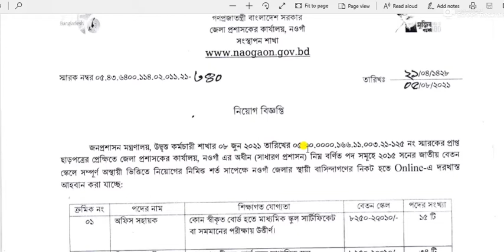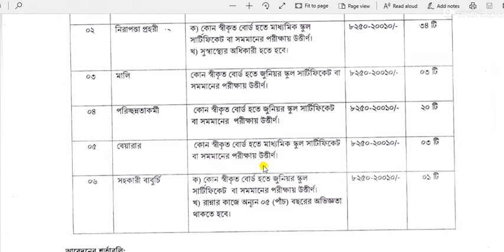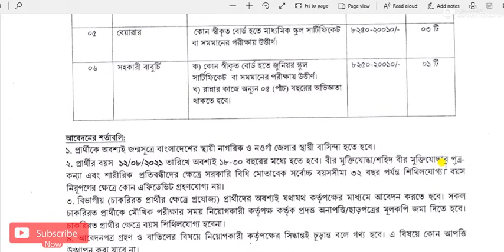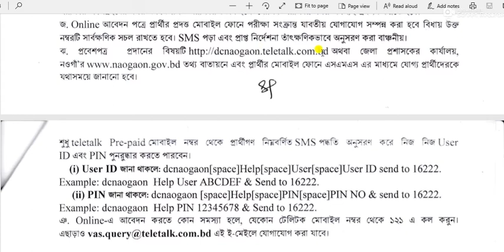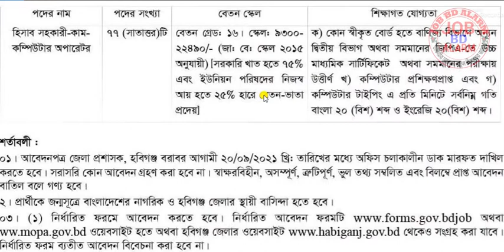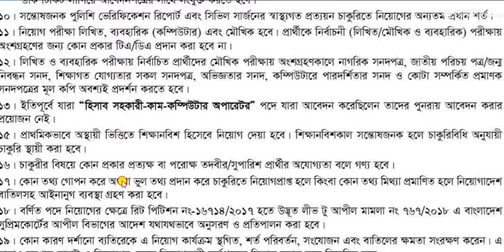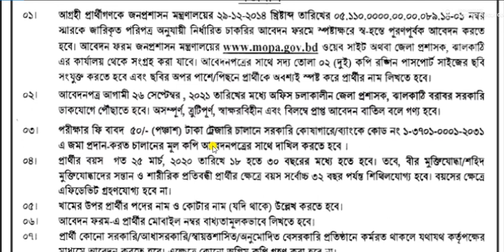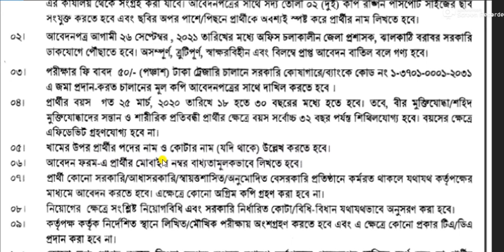ডিসি অফিসে চাকরি, জেলা প্রশাসকের কার্যালয় নিয়োগ বিজ্ঞপ্তি 2021, নতুন নিয়োগ ২০২১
জেলা প্রশাসকের কার্যালয় নিয়োগ বিজ্ঞপ্তি 2021: বর্তমানে চলমান সকল জেলা প্রশাসকের কার্যালয়ে নিয়োগ বিজ্ঞপ্তি 2021
 চলমান ডিসি অফিস চাকরি নিয়োগ বিজ্ঞপ্তি প্রকাশ করা হয়েছে। নওগাঁ জেলা প্রশাসকের কার্যালয় নিয়োগ বিজ্ঞপ্তি ২০২১, হবিগঞ্জ জেলা প্রশাসকের কার্যালয় নিয়োগ বিজ্ঞপ্তি ২০২১,
ঝালকাঠি জেলা প্রশাসকের কার্যালয় নিয়োগ বিজ্ঞপ্তি ২০২১,   All DC Office Job Circular 2021.

প্রিয় বন্ধুরা, আপনারা যদি সকল ধরনের সরকারি এবং বে-সরকারি চাকরির নিয়োগ বিজ্ঞপ্তির আপটেড পেতে চান